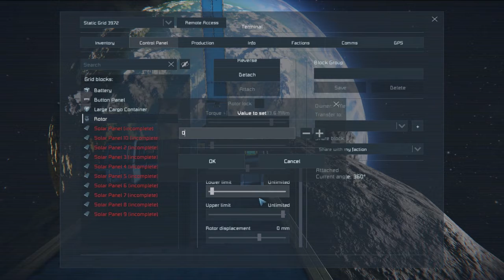McQ Plays Space Engineers 38 Asteroid Platform